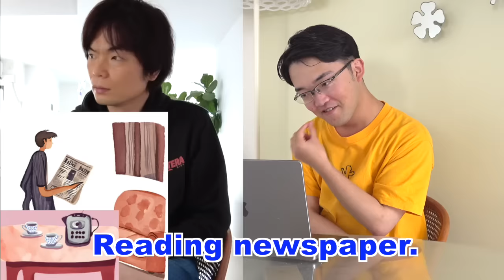藤川天が英検3級の模擬面接に挑む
‹出演者情報›
もりてつ
発音指導士